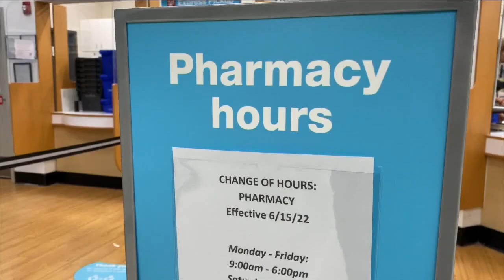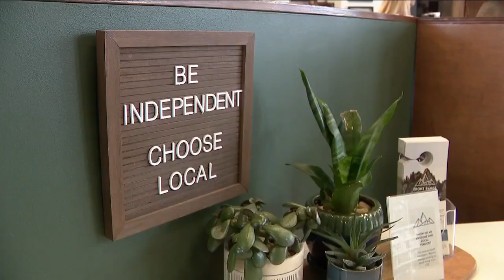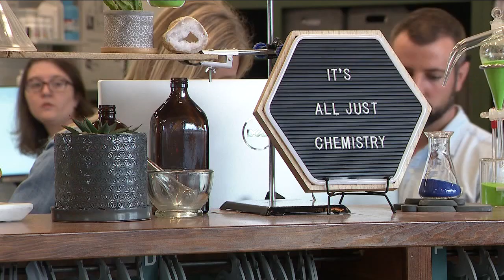Staffing woes have some transferring their prescriptions to smaller pharmacies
Picking up your prescription at a large pharmacy can require some waiting. But now, some people are transferring their prescriptions to local pharmacies. Denver7's Pattrik Perez tells us why.